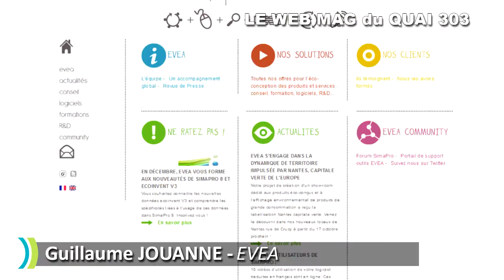Le Web Mag du Quai 303 - Guillaume JOUANNE - EVEA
A l'occasion du Nautic 2013, la Région des Pays de la Loire vous propose de venir à la rencontre des partenaires de la Région sur le stand "Quai 303".